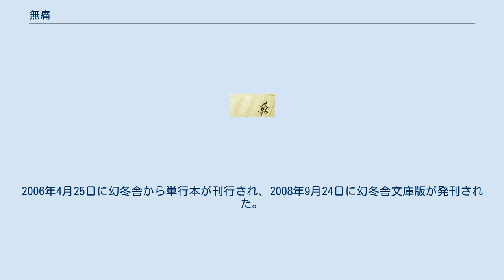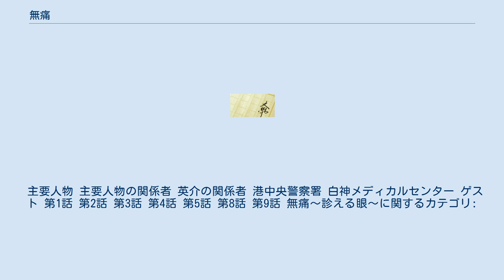無痛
『無痛』（むつう）は、久坂部羊の小説。
2006年4月25日に幻冬舎から単行本が刊行され、2008年9月24日に幻冬舎文庫版が発刊された。
2012年2月10日には続編『第五番』が幻冬舎から刊行された（幻冬舎文庫版は『第五番 無痛II』に改題）。
現役の医師でもある作者の3作目の小説。
 2015年10月7日から12月16日まで『無痛〜診える眼〜』のタイトルでテレビドラマ化。
 『無痛〜診える眼〜』（むつう みえるめ）のタイトルで、2015年10月7日から12月16日まで毎週水曜日22:00 - 22:54に、フジテレビ系の「水10ドラマ」枠で放送された。
小説を原作に、医療ドラマと刑事ドラマの要素を兼ね備えたオリジナルストーリーとなっている。
主演は西島秀俊。
 放送時には主演の西島秀俊や監督の佐藤祐市（共同テレビ）、製作陣がリアルタイムでドラマを視聴し、感想や収録時の様子を番組公式Twitterでツイートしている。
 医師の為頼英介には、外見を見るだけでその人が抱えている病気がわかり、犯罪者の顔にだけ表れる兆候（＝犯因症）を見ることができる不思議な能力がある。
しかしその能力を公言することはなく、普通の町医者として細々と診療を続けていた。
ある日の外出中、すれ違った男の顔に犯因症が浮かび上がっているのを見た英介は、事件が起こる前にいち早く警察に通報し、自らも現場に駆けつけ、予想通り暴れはじめた男に傷つけられた義姉・井上和枝たちの救助にあたる。
その様子を見て興味をもった刑事の早瀬順一郎はやがて英介の特殊能力に気づき、自身が担当する事件の容疑者たちの顔を英介に見せるようになる。
最初は気乗りがしなかった英介も、早瀬の真剣さと押しの強さに負けて協力するようになり、英介の助言で数々の事件が解決する。
しかし早瀬は特に刑法39条が絡むと発砲したり手が出るなど行き過ぎた行為にはしり、その顔には犯因症も浮かび上がるため、英介は危うさを感じていた。
 英介の能力には、時折患者を紹介されていた白神メディカルセンターの院長・白神陽児も気づく。
白神は英介に自分も同じ能力を持っていることを打ち明け、無痛治療の研究に力を注いでいることや、そのために先天性無痛症であるイバラのデータを取り続けていることなどを明かす。
一緒にやろうという白神の誘いに戸惑うが、早瀬が犯因症を治したいと願っていることや、亡くなる寸前の妻の顔にも犯因症を見ていた英介は、犯因症に関する研究もさせてもらうことを条件に白神の病院でも働くことを決める。
 白神メディカルセンターでは、臨床心理士の高島菜見子が幼少期から虐待を受けて児童養護施設に保護されていた南サトミのカウンセリングを担当していた。
菜見子が過去のクライアントに襲われた事件で白神メディカルセンターに来ていた早瀬は、サトミが描いた絵が落ちているのを見つけ、愕然とする。
それは7か月前に起こった未解決の石川一家殺害事件で、被害者4人の遺体が頭にビニール袋を被せた状態で並べられていた事件現場を描写したとしか思えないものだった。
絵を描いたのがサトミだと知った早瀬は、非公式な捜査で現場に残っていた髪の毛とサトミの髪の毛が一致することを確認し、サトミこそが石川一家殺害事件の真犯人であると確信する。
 そんな中、菜見子が自宅で襲われ、頭にビニール袋を被せられた瀕死の状態で発見される。
現場に残っていた足跡は菜見子が過去に交際していた佐田要造のものと一致。
以前から菜見子の周りをうろついていた佐田と顔を合わせていたにも関わらず、犯因症を見抜けなかった英介はショックを受ける。
状況が石川一家殺害事件の現場と酷似しているため、捜査本部は石川一家殺害事件についても佐田の犯行説を疑うが、菜見子のロッカーからバラバラにされた佐田の手が見つかる。
そして佐田を殺した犯人として白神メディカルセンターで清掃員として働くイバラが逮捕されるが、イバラが犯行時のことを何も覚えていないと話していることや、面談してもその顔から犯因症が見えない英介は、本当にイバラの犯行なのか疑問を抱く。
 イバラは隙を見て留置場を脱走し、自分が石川一家を殺す様子を目撃したというサトミと逃走する。
警察はイバラが連れ去ったとみていたが、普段と犯行時のイバラの様子が違うことに疑問を感じたサトミは自らの意志でイバラと行動を共にしていた。
しかしサトミの具合が悪くなったためイバラはサトミを...